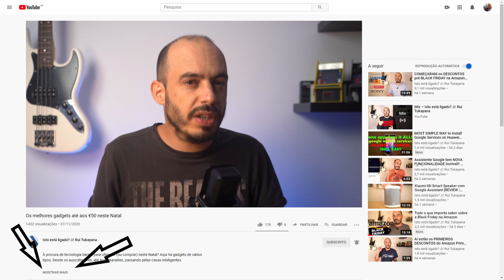As melhores fotos do ano tiradas com um iPhone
Setembro é o mês em que a Apple habitualmente desvenda uma nova geração de iPhones. À boleia disso, hoje, o Isto Está Ligado? espreita as melhores fotografias tiradas com estes telefones.

📞 iPhone 12 (-10%)
📞 iPhone 12 Pro (-5%)
📞 iPhone 12 Pro Max (-14%)

O meu Instagram?

Não perca as MINHAS RECOMENDAÇÕES!

Abra uma conta no Moey! com o meu código e GANHE €10 💥
É um banco online português, com muitos serviços absolutamente gratuitos e é o que eu uso para as minhas compras online.

SOBRE
O Isto está ligado? nasceu em fevereiro de 2019. É feito por Rui Tukayana, jornalista da Rádio TSF e editor do programa Mundo Digital, o mais antigo programa sobre tecnologia na rádio portuguesa.